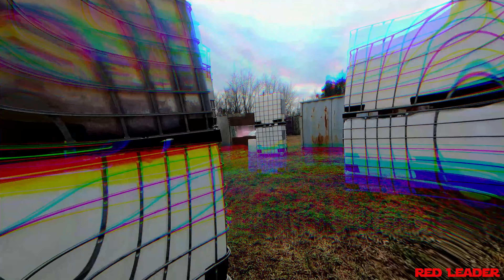VALENTINES DAY DUAL POV at CartCon1!!!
Head over to MT6.Media/ for links to our instagram, Twitch, and more!